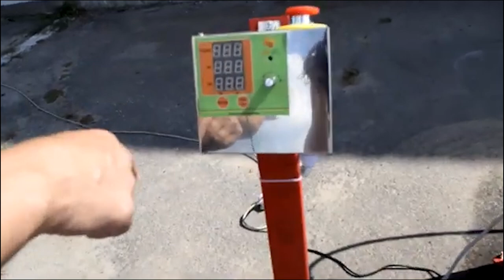Воскотопка центрифуга під парогенератор / Воскотопка центрифуга під парогенератор /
Воскотопка центрифуга (під парогенератор)